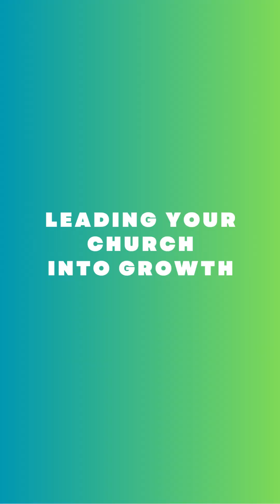Leading your Church into Growth Conference 2023 coming soon!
Rev Harry Steele, our guest speaker at the Leading your Church into Growth Conference from 12-14 October, describes what you'll learn at the conference and encourages you to plan to be there!